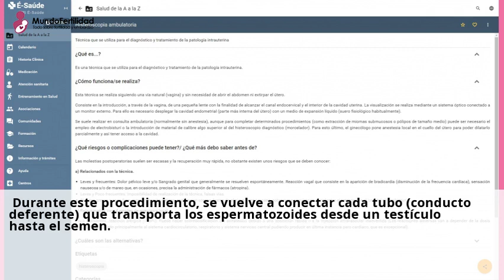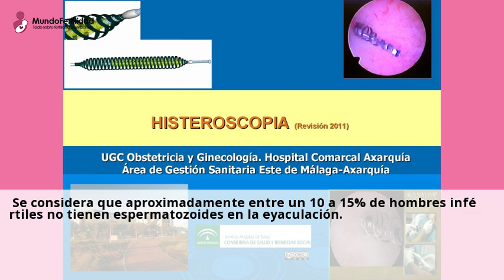Novedades Metodo ropa reproduccion asistida Asturias Septiembre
¿Por qué el Método ROPA no entra en la Seguridad Social? - Mama Consulta a centros con el servicio de Metodo ropa reproduccion asistida online y gratis desde